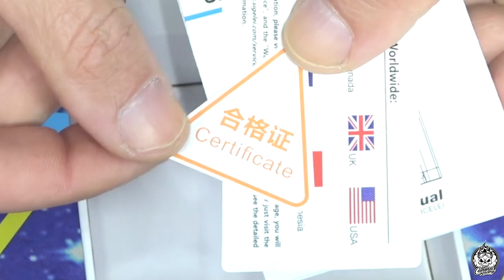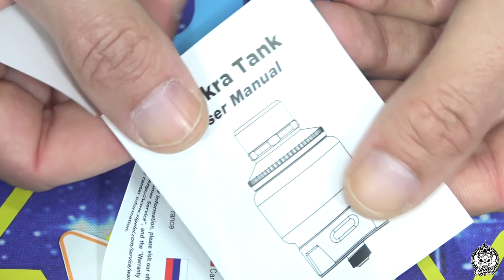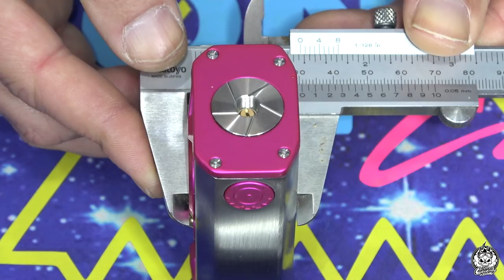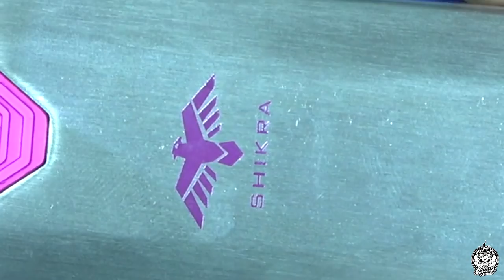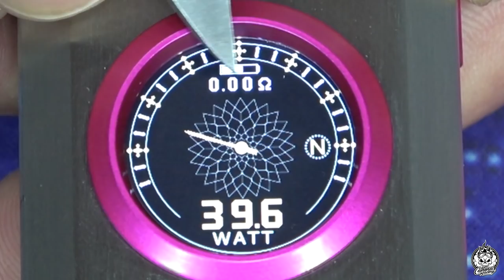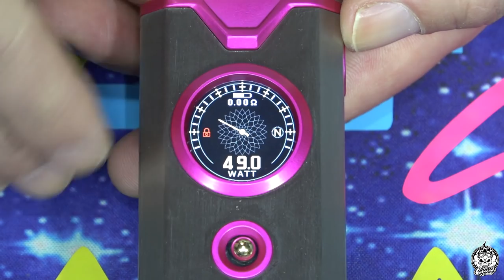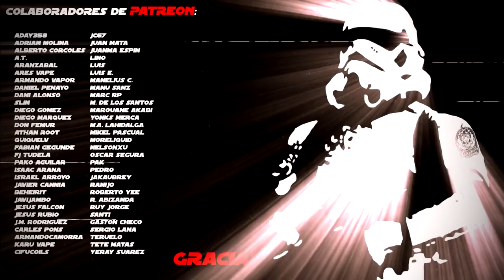Sigelei Shikra & Chronus kit | Un paso adelante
Vuelve Sigelei al canal y esta vez con dos productos, esencialmente idénticos, con los que ha dado un gran paso adelante con respecto a otros previos, que en algunos casos dejaban mucho que desear sobre todo en diseño. Los veremos en profundidad en este vídeo.